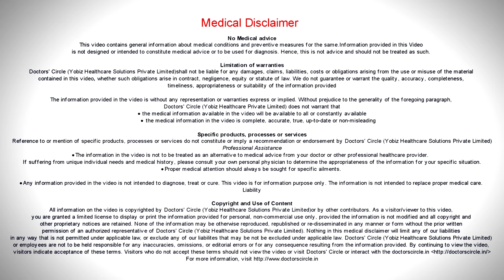What is the normal cervical length for normal delivery? - Dr. H S Chandrika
There is nothing like cervical length for normal delivery because cervix  is the mouth of the uterus and  is just like a tube. As the delivery time comes in the tube becomes more and more short and it tries  to open up that what is called it as normal process in normal  delivery. The normal cervical length is about 3 to 3.5 mm.